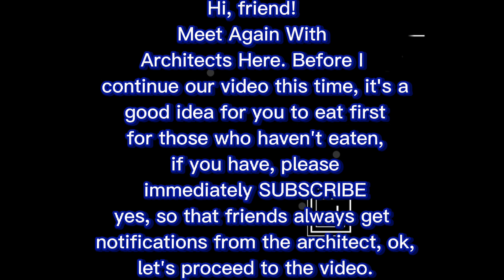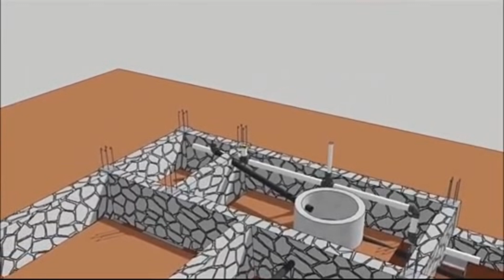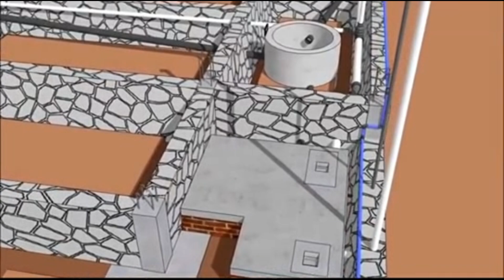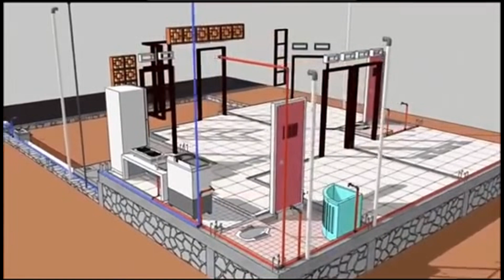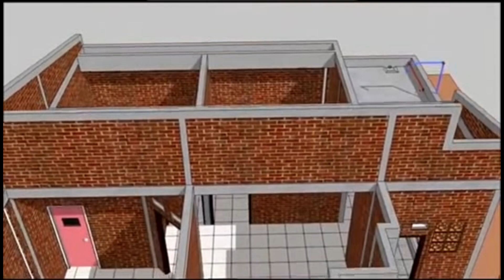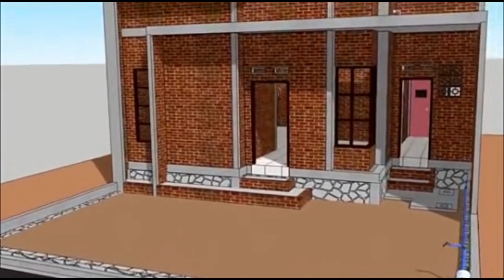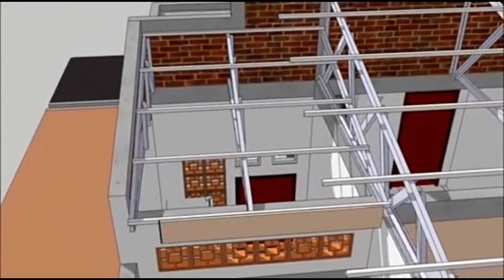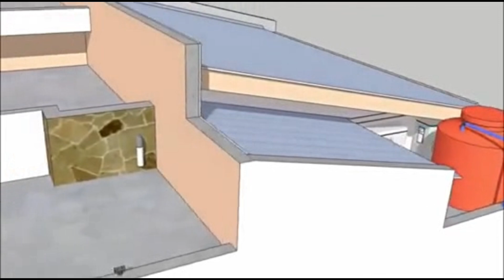House design ( 6 X 8 ) with 3 bedrooms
Very suitable for newly married people